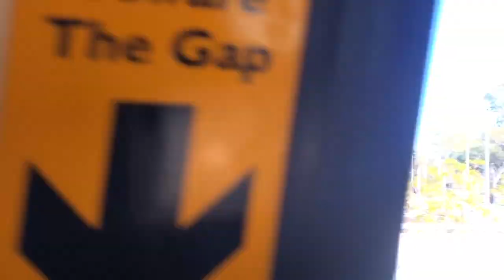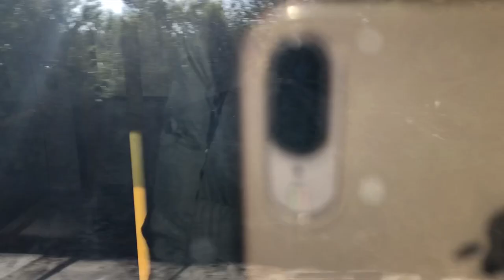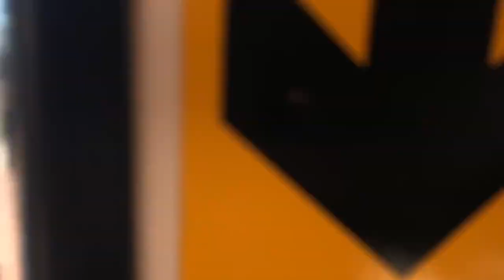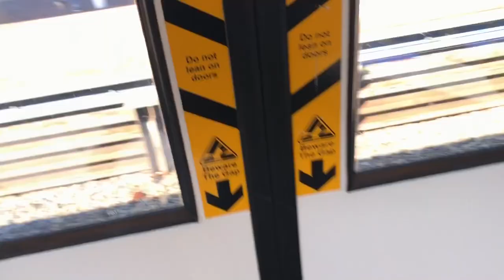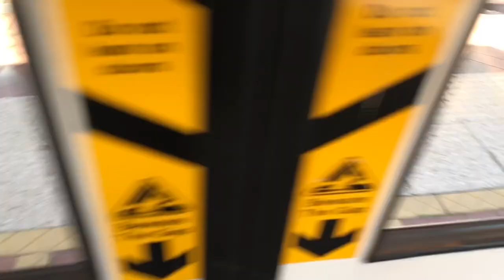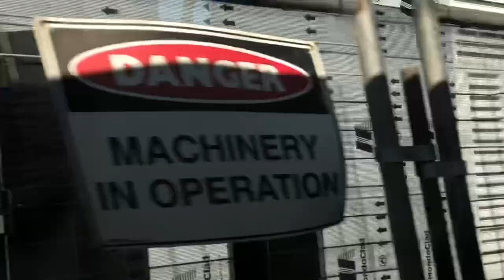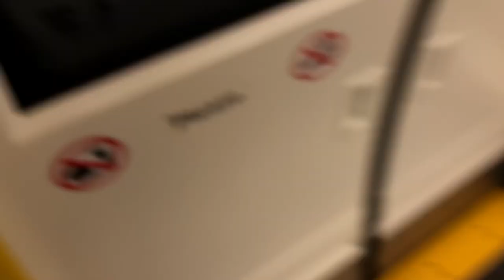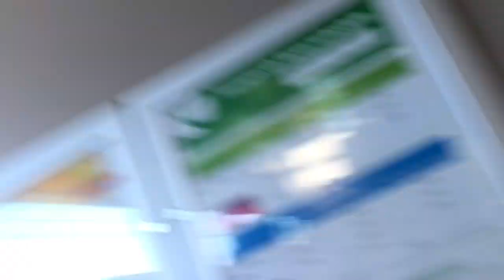[Spur To Spur] Vlog: Thornlie to High Wycombe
Both the Thornlie and Airport Lines are spur lines of the main track (Armadale and Midland Lines respectively), so here's a vlog for it

Thanks @biscuitinthesea for this request

P.S. Some sections are cut due to interruptions by Transperth Staffs and Transit Officers

Train Car/Set: Walkers Limited EMU[320]/(220/332)
Line: Thornlie Line
Section: Thornlie to Cannington
Terminus for Train: Perth

Train Car/Set: Walkers Limited EMU[237]/(237/337)
Line: Armadale Line C Pattern
Section: Cannington to McIver

Train Car/Set: Walkers Limited EMU[309]/(209/342)
Line: Midland Line
Section: McIver to Meltham
Terminus for Train: Midland (Skipping Bayswater)

Train Car/Set: Bombardier and Downer Rail EMU[4104]/(4104/5104)
Line: Airport Line
Section: Meltham to High Wycombe (Skipping Bayswater)
Terminus for Train: High Wycombe